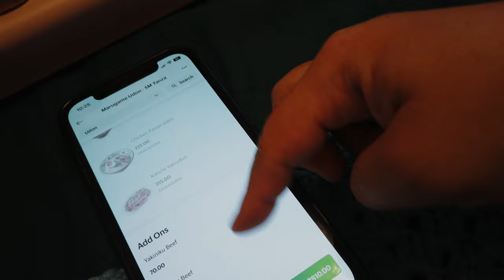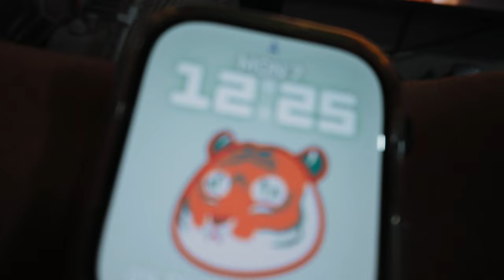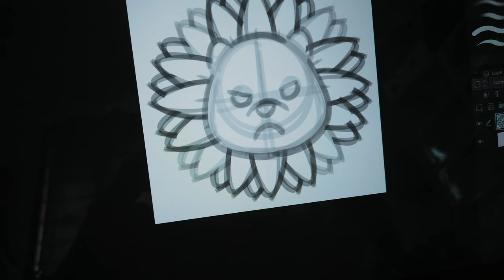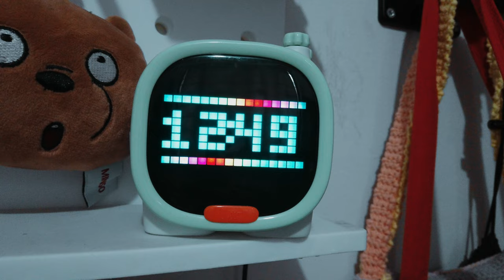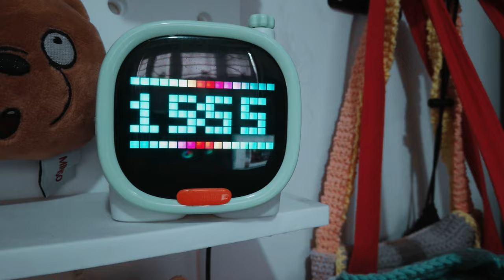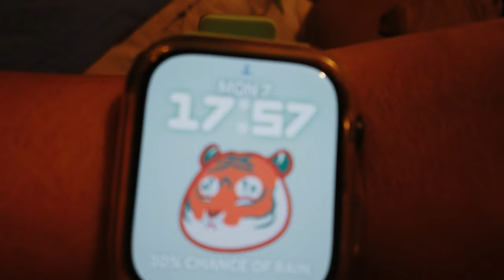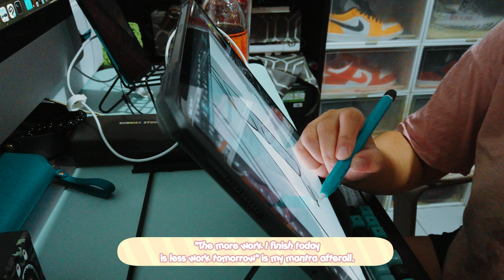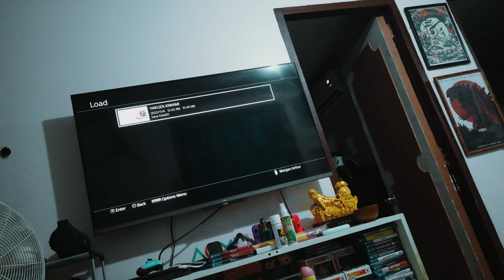A Day in a Life of a Freelance Illustrator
Simple cozy and easy but not minimal living with 2 Chowchows, 1 Rottweiler and 1 Siamese cat.